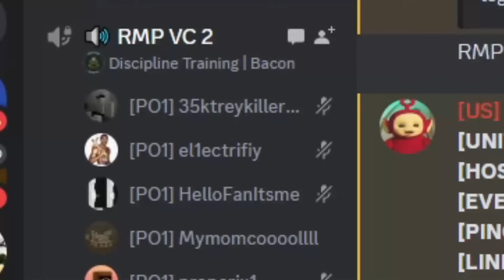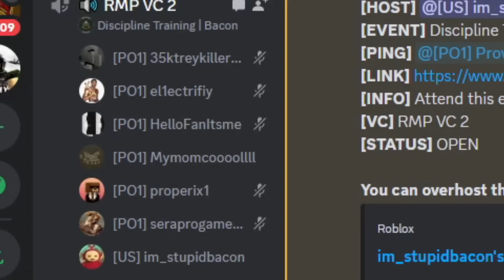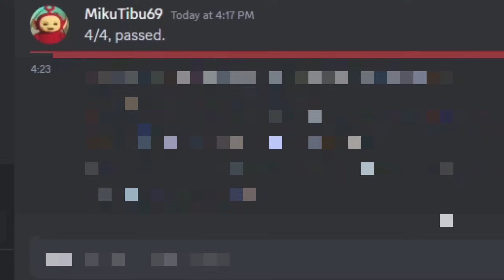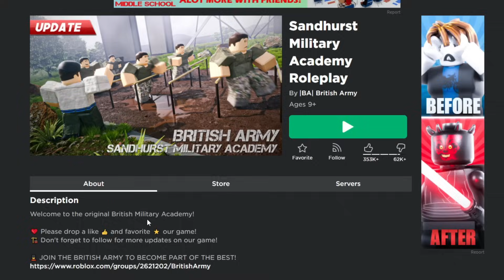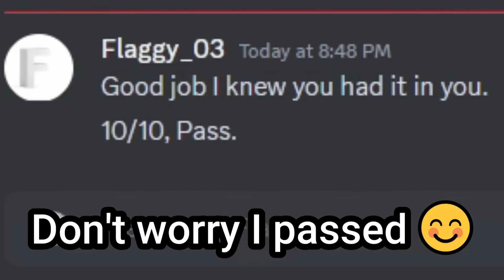Recruit to Officer - Royal Military Police Roblox British Army (Sharkuses) Part 3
➥ Today I played Sharkuses' Roblox British Army, and passed both my phases within RMP (Royal Military Police). This is part 3 of my series to become an officer in RMP. I will do WHATEVER it takes to rank up FAST. Today consisted of me completing a Discipline Training (DT). Basically it's like an introduction to RMP, and explains everything about the regiment.